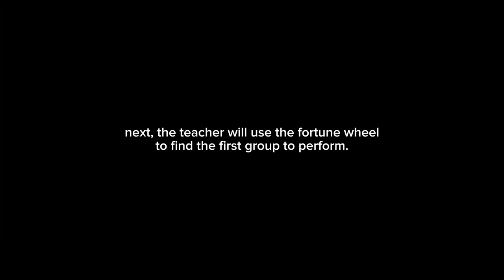Vlog การแสดงละคร | Trifles by Susan Glaspell was performed by English and Communication students